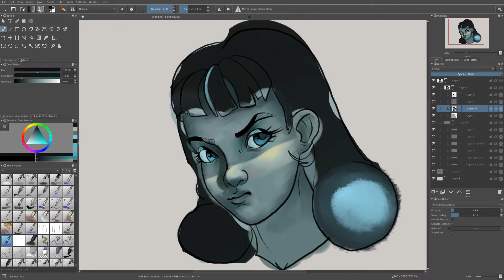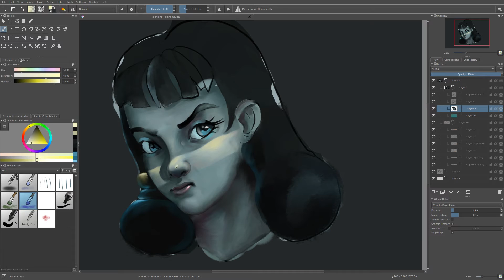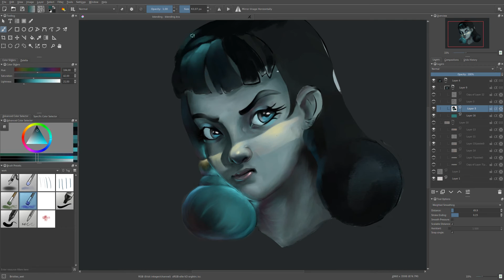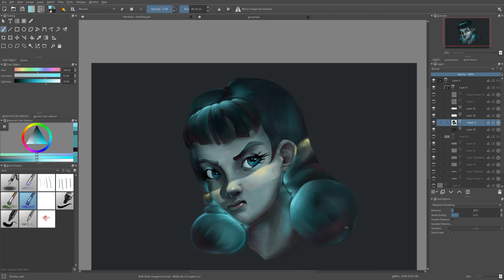SPEEDPAINT in Diferent Art Style | Krita 3.0 | DigitalDrawingStruggle #16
Hi Mart here,

Today I painted this grumpy girl and I'm trying to do painting in different style, it's kinda Disneyish style. Not sure if it's good but it was actually pretty fun ;)

Tools:
Krita 3.0
Audacity
Wacom Intuos Pro M
Blender
SimpleScreenRecorder